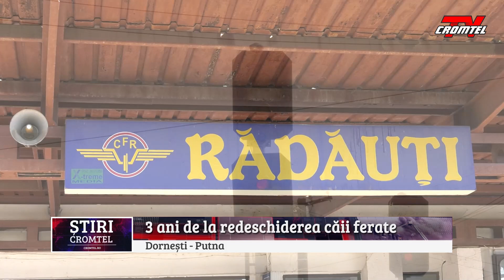ȘTIRI CROMTEL TV - 3 ani de la redeschiderea căii ferate Dornești-Putna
Șeful stației CFR Rădăuți, Ioan Schipor, apreciază după 3 ani de la redeschiderea căii ferate Dornești Putna, că aceasta și-a dovedit utilitatea. Schipor a precizat că Putna ca și destinație feroviară este folosită de mulți dintre turiștii care vizitează ținutul Bucovinei.